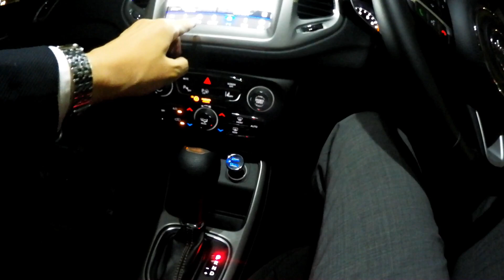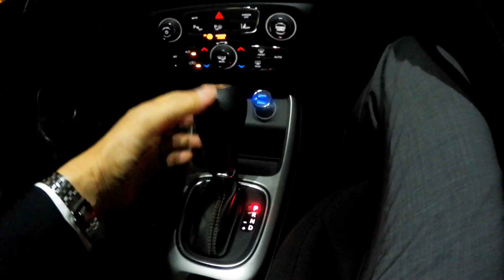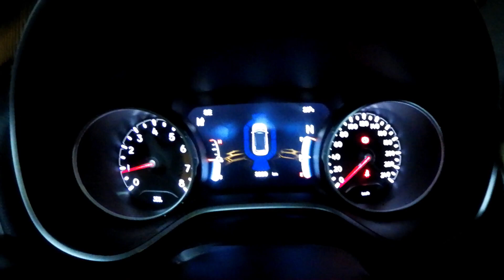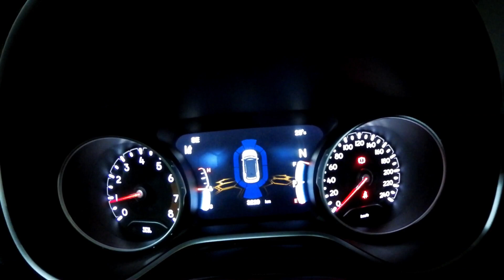【ジープコンパス試乗レビュー】